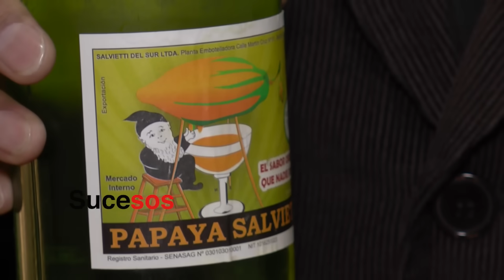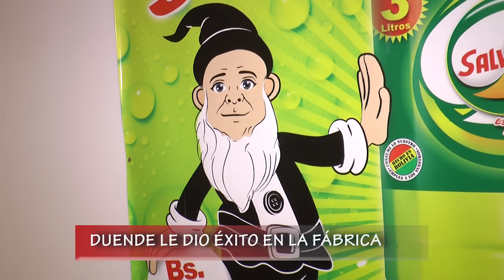Casa de duendes podría tener tesoros escondidos - SUCESOS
Sucesos le muestra la supuesta casa de los duendes de Pura Pura en medio del bosquecillo,  en una casa abandonada se encontraron cientos de pequeñas vasijas que dicen son los tesoros de los duendes.